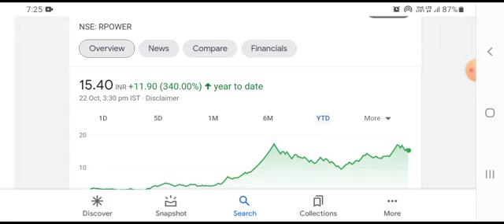Reliance Power Latest News| R Power Lower Circuit